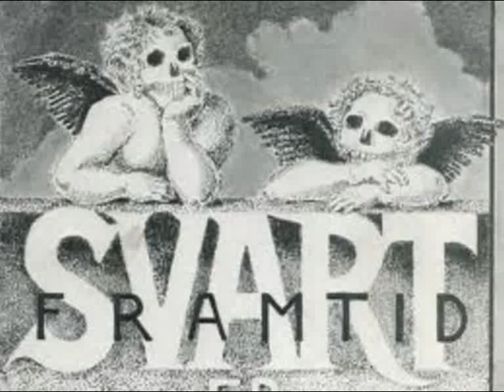Svart Framtid-religios terror.mpg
Norway punk hc band 1982